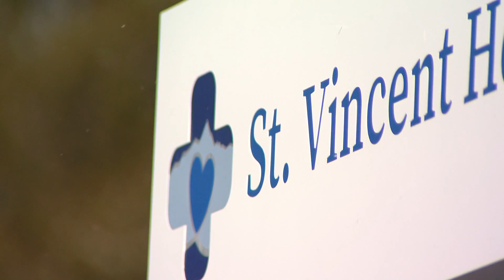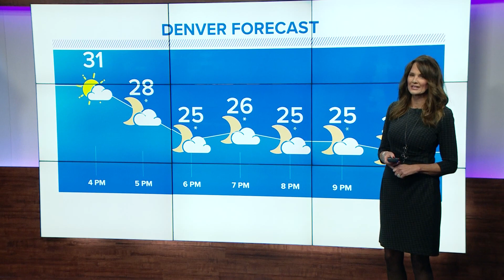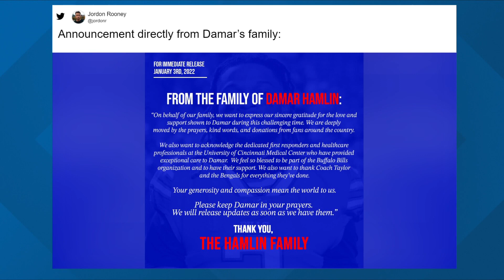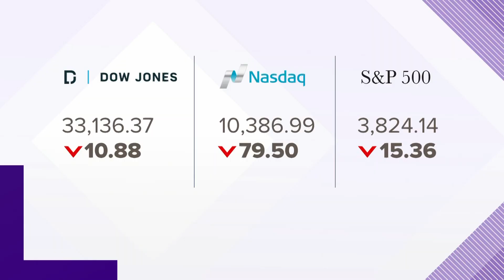Latest Headlines | Damar Hamlin Still In Critical Condition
The sports world continues to pray for Buffalo Bills safety Damar Hamlin after his cardiac incident in Monday's night football game.
Adam Benigni, from our sister station in Buffalo, is in Cincinnati with the latest on Hamlin's condition, and what's next for his teammates.

9NEWS (KUSA) is located in Denver, Colorado.